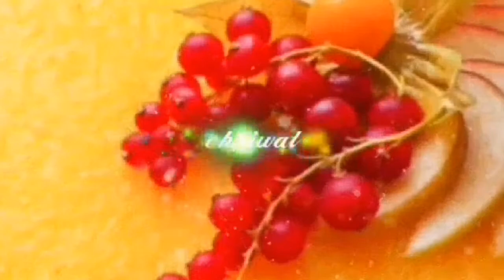ما بقاش ليك الوقت تصاوبي حلوة العيد صاوبي ميني بالميي حلوة سريعة و حلوة البسكوي سهلة و لذيذة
تحضير ميني بالميي بالنوتيلا و بالسنيدة و حلوة البسكوي و الكاكاو لذاذ وسهلين كيتحضرو بسرعة